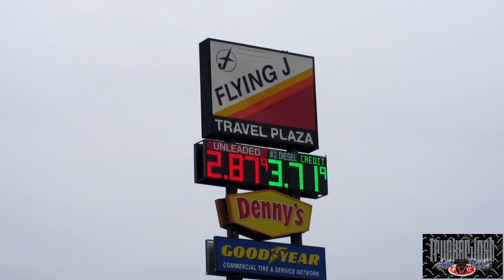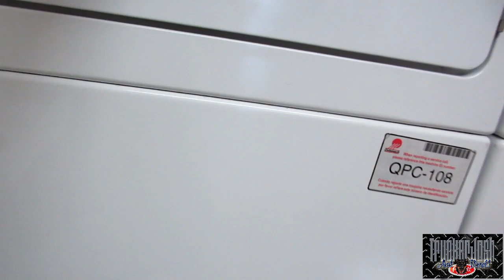RESET (MLD190) My Trucking Life